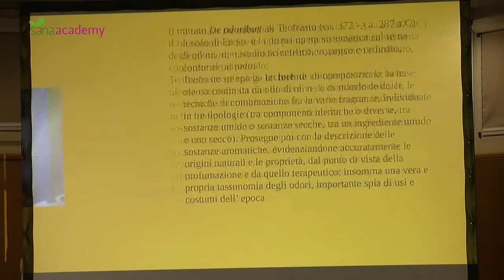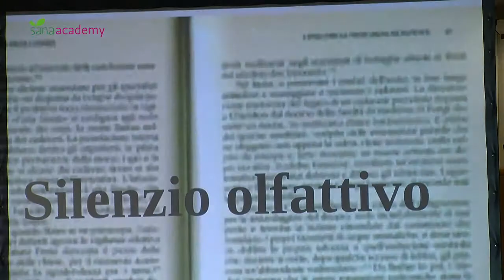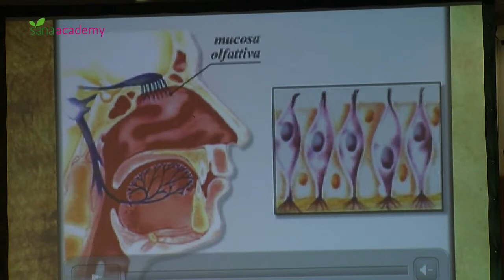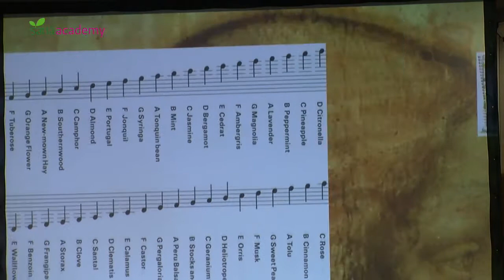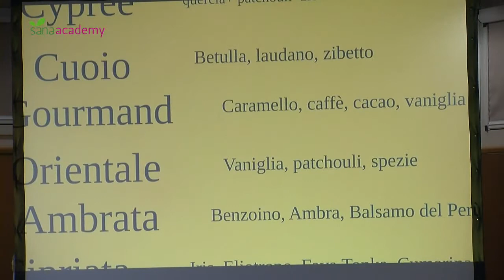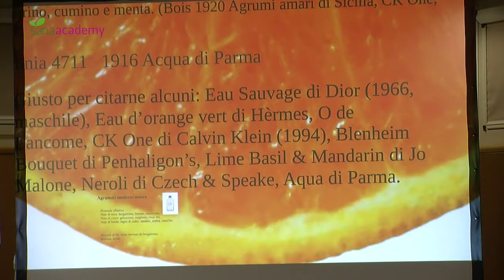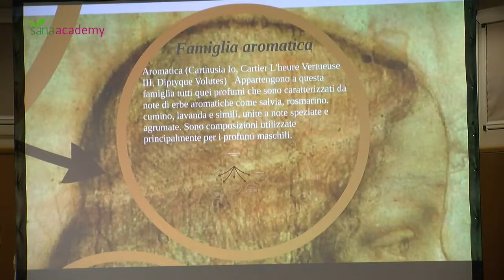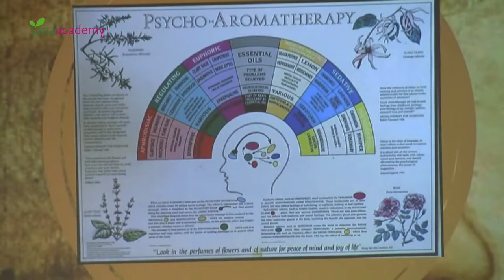SANA ACADEMY 2017 - Oli essenziali: tra essenza e aspetti salutistici - Silvia Vertuani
SANA ACADEMY 2017 - SABATO 9 SETTEMBRE - OLI ESSENZIALI: TRA ESSENZA E ASPETTI SALUTISTICI ALLA LUCE DELLE PIÙ RECENTI SCOPERTE
Seconda relazione: Silvia Vertuani - Dottore di Ricerca in Scienze Cosmetiche, Specialista in Scienze e Tecnologie Cosmetiche, Ricercatore Universitario presso la cattedra di Chimica Farmaceutica e Tossicologica, dell’Università di Ferrara. Docente di Chimica dei Prodotti Cosmetici e Cosmeceutici, Vice Direttore e Coordinatore Didattico del Master Biennale di II livello in Scienze e Tecnologie Cosmetiche (COSMAST). Co-fondatore della spin-off universitaria Ambrosialab dell’Università di Ferrara che svolge ricerca applicata nel settore farmaceutico, cosmetico e nutrizionale.
Gli oli essenziali sono stati e sono tutt’oggi strumenti estremamente interessanti e utili a diversi contesti, da quello medico - farmaceutico a quello cosmetico e dei prodotti per la salute dell’uomo e degli animali, fino alle più recenti applicazioni in campo farmaceutico e cosmetico, come ingredienti in prodotti biologici ed eco-sostenibili. Un particolare riguardo sarà dedicato alla neuro-cosmesi e ai meccanismi riconoscimento olfattivo di fragranze. Questa parte sarà integrata da dimostrazioni pratiche e interattive con il pubblico per illustrare le differenze tra fragranze naturali e gli equivalenti sintetici.